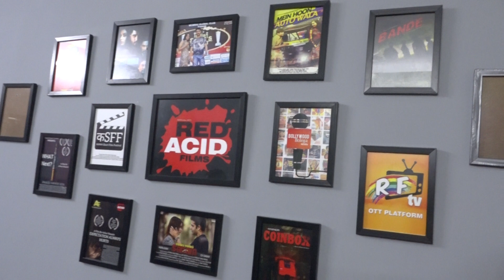Anand Patel event(4)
Anand Patel event